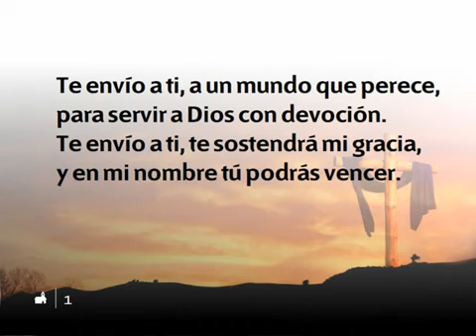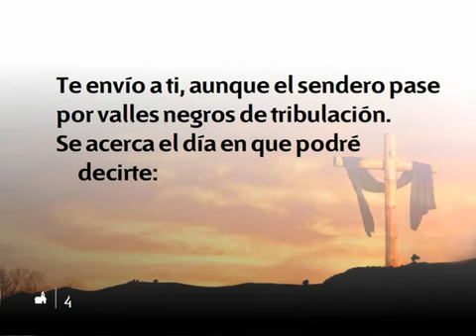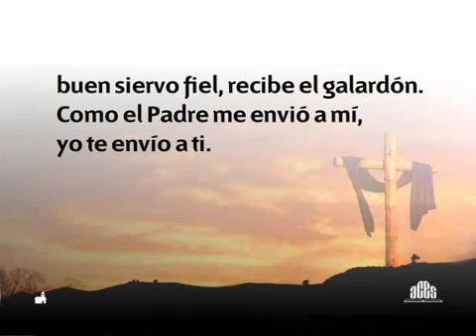573 Te envio a ti - Nuevo Himnario Adventista